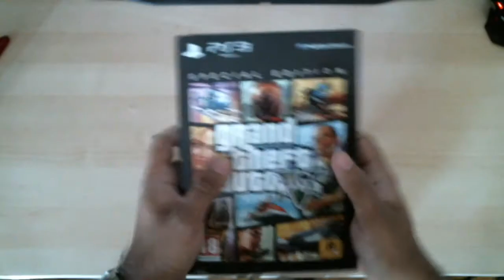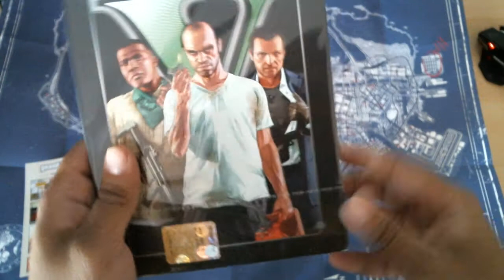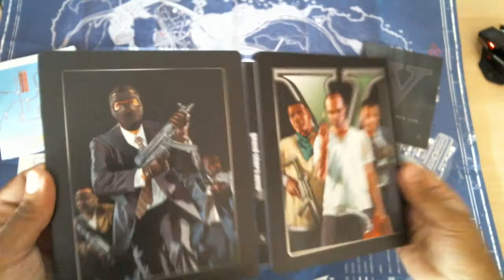Unboxing GTA5 Special Edition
Ecco Unboxing velocisismo della Special Edition.. non sarà capiente come la collectorona ma dopo il pc nuovo il denaro haha scarseggia oltre che gamestop non ha capito quella che volevo per fortuna e non ci stava piu haha